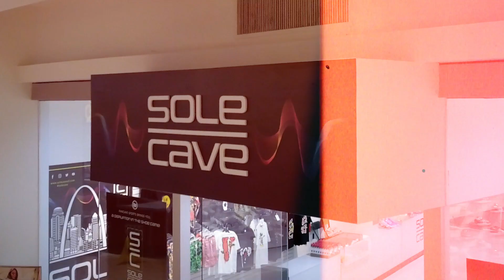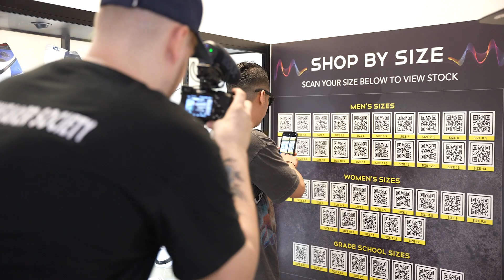JUMPERMAN KRIS CASHES OUT SOLE CAVE AND TAKES HOME SOME HEAT! CHECK WHAT HE TOOK HOME - MUCH LOVE!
Second Video this week - Jumperman Kris stops by Sole Cave St Louis sneaker store in West County Center - shows love and this is a follow up to the video on his page released earlier this week @JumperManKris

We give away $ every week to a random comment - win some money simply for engaging with us!

WhatNot!! Click Here - Get a FREE $10 to Spend!

Shop With Us 24/7 - Order and Pick Up In Store!
- new website dropping THIS WEEK!

Our goal is give you insight into the Day in the life of a Sneaker Store Owner / Reseller. We take you behind the scenes to show you some of the responsibilities of the ownership of selling sneakers, finding deals, buying and selling sneakers in both single pairs and bulk here in Chesterfield & Des Peres Missouri. In the future we will be showing you our daily interactions with customers and our buying and flipping of sneaker collections. In our videos that we release every Sunday - we showcase our store(s) as Ryan, Riley, Cameron and Britton take you through the life of a sneaker store owner and find items that are also available on our website so you can shop 24/7 from the comforts of your home. Throughout these videos Ryan, Riley, Cayli, Cameron and Britton will offer insight into the buying process. Our sneaker store(s) are our love and passion and you will feel that every time you come into one of the stores or make an order online. We also legit check every pair of shoes we purchase so you don't have to worry about any sneakers or clothing that you purchase from us. We guarantee all our shoes and clothing is legit and do not sell fakes. We also own Fan Cave Sports which is the super popular sports store in Chesterfield, Missouri and located in the same shopping plaza as our sneaker store. In the future we are planning to do more Sneaker Mystery Boxes, Unboxing of Sneakers, Investment secrets and even more Sneaker relevant topics. You may find our videos are similar to that of Private Selection or Sneak City or The Common Hype AZ.

If you guys are in the St. Louis, Chesterfield, Clayton, Wentzville, Kirkwood area in Missouri - come check out our retail store in the prestigious St Louis Premium Outlets and now our second retail location located in the West County Center in Des Peres, MO.